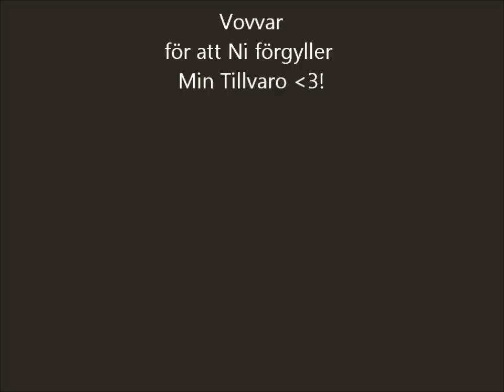Min Film om En Busig Jack Russel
Det här är Gustav och han är super busig!